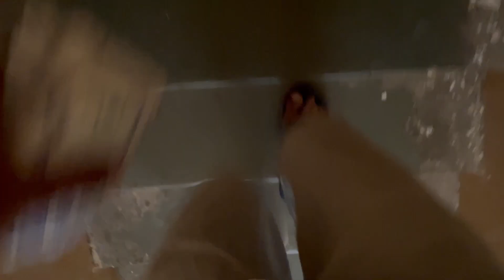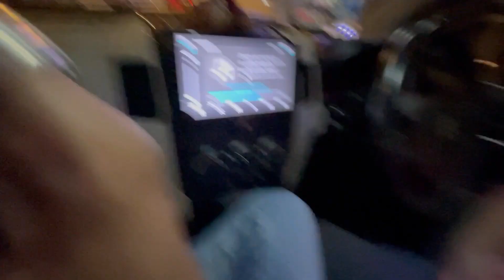Finally completed 😇☺️🤝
I hope you are enjoyed  my vlog

Ram Ram 🙏🏻